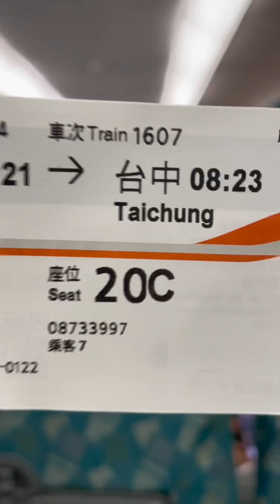พาเที่ยวใต้หวัน รอบทะเลสาบสุริยันจันทรา